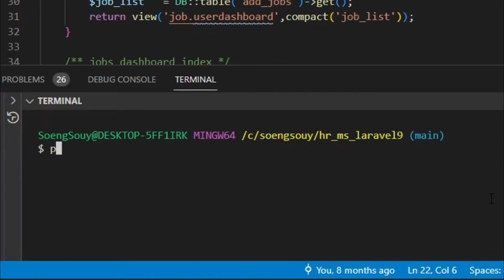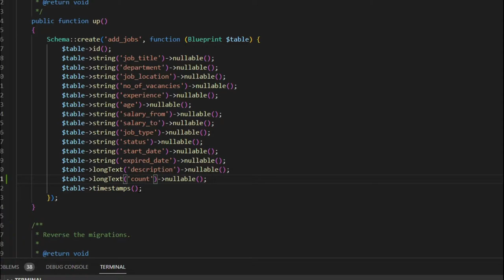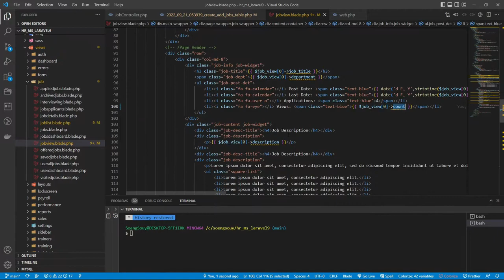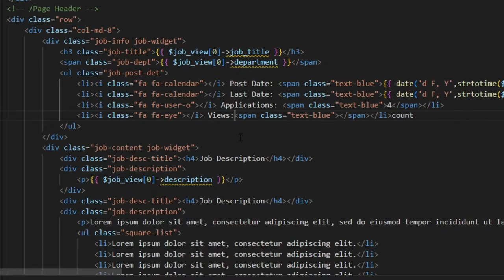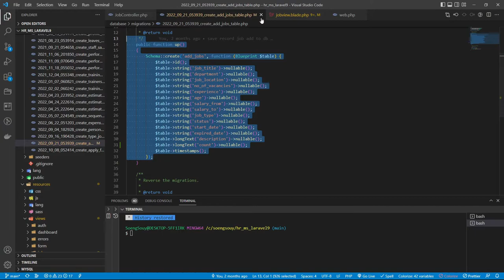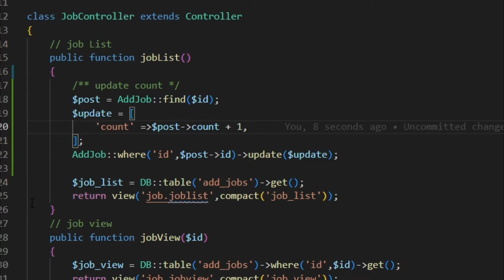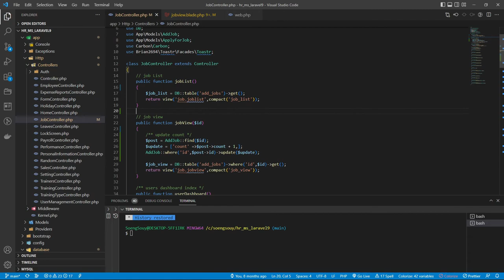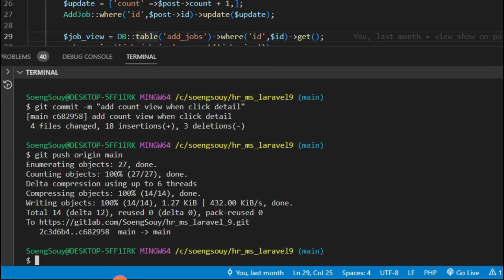How to add view count for post in Laravel 9 HR | System Management